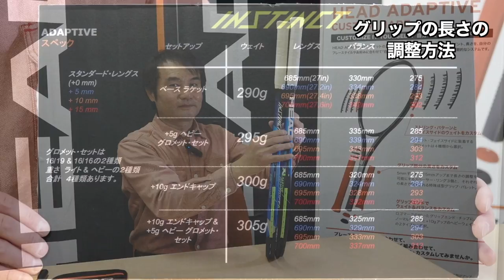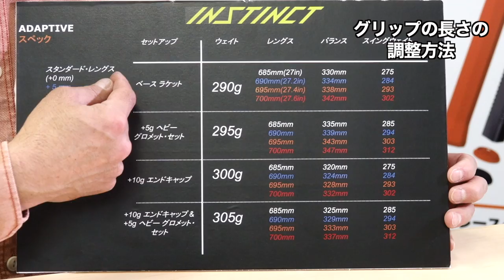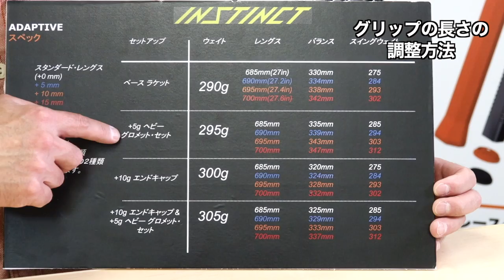HEADアダプティブテニスラケット・レングス調整編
2017年1月より販売を開始しましたアダプティブテニスラケットの説明動画レングス調整編です。